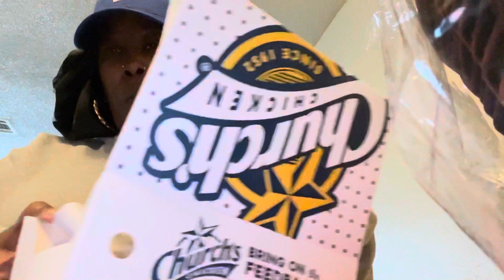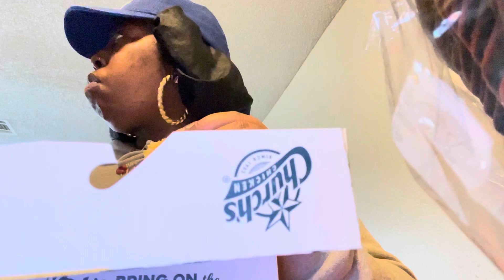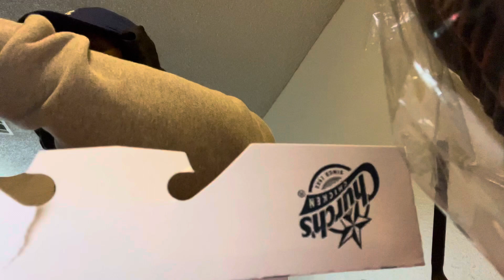CHURCH’S CHICKEN🍗 MUKBANG | THEY MESSED UP OUR ORDER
Daily Vlogs & Reactions🤞🏾🏁💜